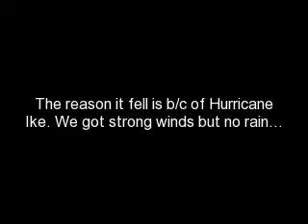Pics of the tree that fell in my uncle's yard...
My uncle saw my vids and wanted me to make one for him...he's such a goofball. lol
Thanx!!!

~!LuvYa!~
~!Julia!~